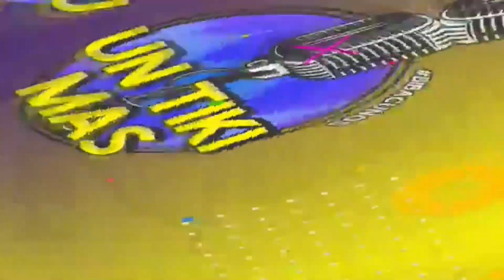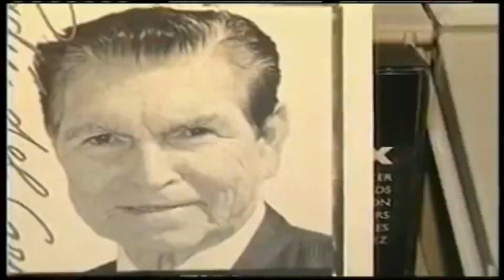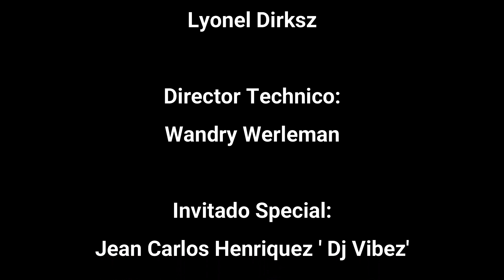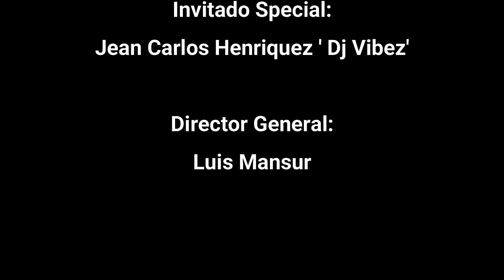Un Tiki Mas di DJ Vibez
Un Tiki Mas Podcast Show 2021